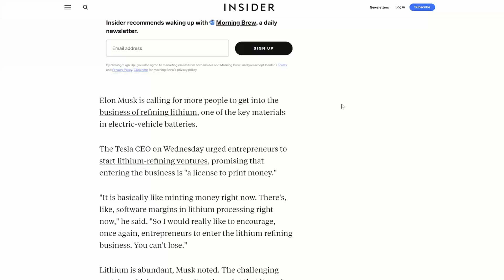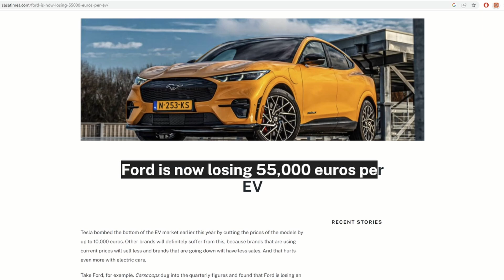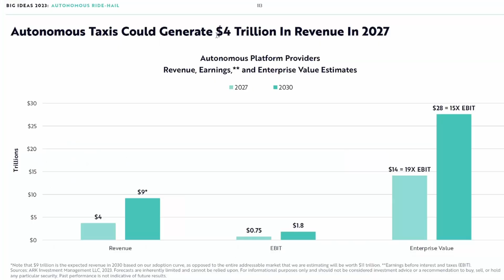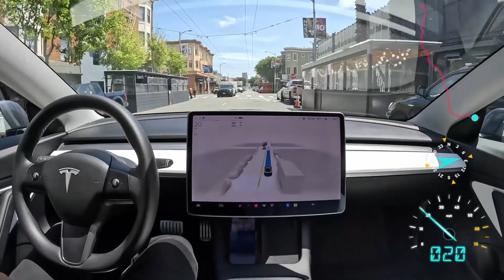TESLA Je STÁLE 20 Ťahov Napred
Tesla v procese dizajnu továrne vyvinula efektívnejšie spôsoby chemických procesov, ktorými oproti zvyšku priemyslu ušetrí až 30% na jednotku kapacity.
Je možné, že časom bude lítiom zásobovať aj iných.

Sledovanie procesu, ako starým automobilkám na ich ciele produkcie elektromobilov už dnes nestačí ponuka bateriek na trhu je komédia, ktorej mohli a MALI predísť už v 2015 keď Tesla ohlásila kapacitu bateriek továrne Giga Nevada.
Tesla ROKY tlačila na výrobcov aby aspoň zdvojnásobili produkciu. Až jeden sa toho chytil.
Zvyšok jej jednoducho neveril.
Neveril že od nich kúpy všetko čo vyrobia.
Neveril svetovému dopytu, ktorý predpovedala.

Druhý dej tragikomédie bude pokračovať o 2-3 roky, keď výrobcom baterií nebude stačiť ponuka trhu materiálov..

Delikátne.